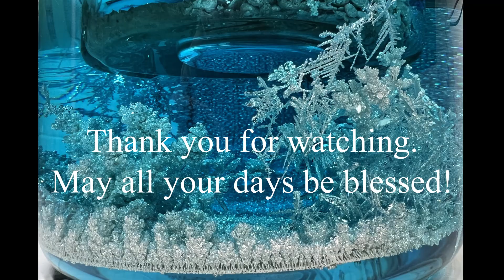Experimental Silver Cell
See the inner workings of an electrolytic silver cell. The unique design of this cell allows you to see the ion transfer as it leaves the anode bottle and plates out in fascinating style as pure silver crystals. This method of electro refining (when repeated) can produce the highest purity silver, equaling or exceeding 999 fine.

To create the electrolyte, I dissolved 10 oz of pure silver coins.  I pour the electrolyte into a 5 L beaker, but it’s the aspirator bottle that steals the show.  The aspirator bottle can be tricky to find but does exist.  The hard part is finding a bottle that has a 24/40 opening. When the bottle is used as an anode basket, the entire cell becomes see through and allows you to view things never before seen on YouTube.  The only thing that blocks your view is the stainless steel cathode that collects all of the pure silver crystals.

Check out gold and silver for sale on my website -